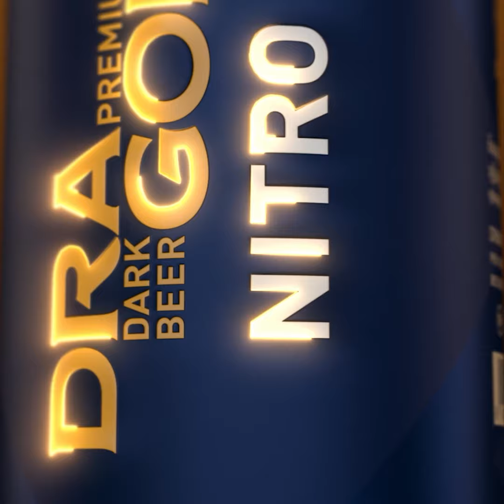ព្យុះ ប៊ីប៊ីនកា បានវិវត្តន៍ទៅជាព្យុះសង្ឃរា បន្តជះឥទ្ធិពលលើកម្ពុជា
សម្ពាធទាបគ្របដណ្តប់លើភាគកណ្តាលនៃអាងទន្លេមេគង្គ សមុទ្រចិនខាងត្បូង និងលើព្រះរាជាណាចក្រកម្ពុជា។